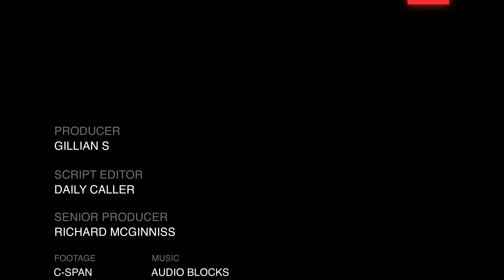'Stupid Son Of A B*tch': Biden Hot Mic Catches Insult Towards Peter Doocy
After remarks made by President Joe Biden, a hot microphone caught him calling Fox News reporter, Peter Doocy, "a stupid son of a b*tch" after being asked about inflation.